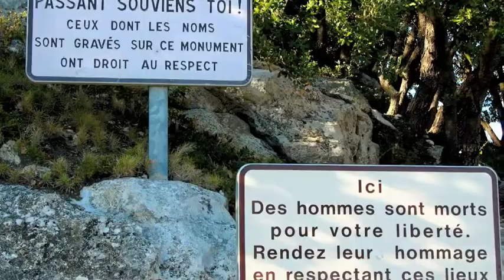France 2007 Post Study Abroad Trip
My time in France following my semester in Ireland 2007